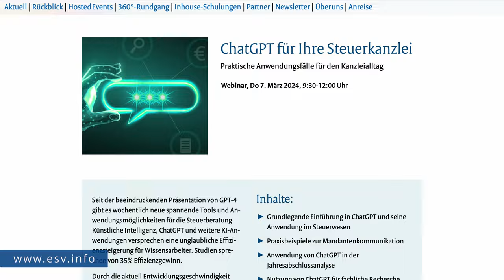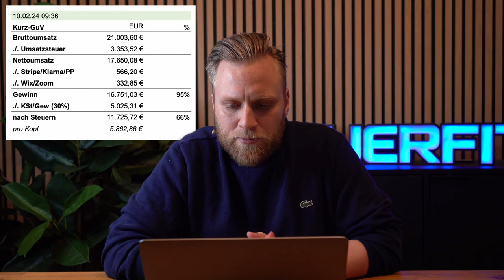Erfahrungsbericht: Meine eigene Gründung | Entstehung eines Gründungskurses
▬ Mehr Informationen ▬▬▬▬▬▬▬▬▬▬▬▬▬▬▬▬

In diesem Video teilt Melchior ein persönliches Update über seine Reise nach Kontist und die Entwicklung seines neuen Projekts: dem Gründungskurs "Der perfekte Start". Wir möchten euch hinter die Kulissen führen, von der Idee bis zur Umsetzung dieses einzigartigen Seminars, das darauf abzielt, Gründern den perfekten Start in die Selbstständigkeit zu ermöglichen. Erfahrt, wie Melchior auf die wachsende Nachfrage nach fundierter Beratung reagiert und ein Format geschaffen hat, das sowohl Grundlagen vermittelt als auch auf individuelle Fragen eingeht.
Ihr erfahrt mehr über die Entstehung und die Ziele und wie euch der Kurs persönlich helfen kann.

▬ Empfehlungen ▬▬▬▬▬▬▬▬▬▬▬▬▬▬▬▬

▬ Timestamps ▬▬▬▬▬▬▬▬▬▬▬▬▬▬▬

0:00​ - Intro
0:35 - Entstehung der Idee
5:40 - Die Idee - Der perfekte Start
7:00 - Die Vorbereitung
9:43 - Die Umsetzung
14:20 - Das Feedback & Weiterentwicklung
15:16 - Die Gründung
17:00 - Weiterentwicklung und Zukunftsaussichten
20:50 - Outro